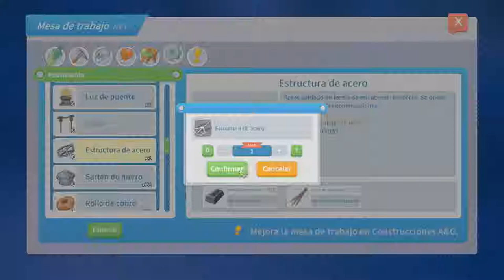Los Juegos De La Amistad /// My Time At Portia #43